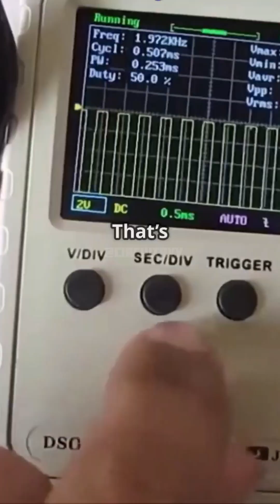What is PWM? circuitry arduino engineering pwm #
What is PWM? A Deep Dive into Pulse Width Modulation!
Pulse Width Modulation (PWM) is a crucial technique in electronics and electrical engineering used for controlling power efficiently. Whether it's adjusting LED brightness, controlling motor speed, or even handling digital signals in communication systems, PWM plays a vital role.
How Does PWM Work?
PWM operates by switching a signal between ON and OFF states at high speed. The key aspect of PWM is the "duty cycle," which determines how long the signal stays ON within one cycle. By adjusting this duty cycle, the amount of power delivered to a device can be controlled without wasting energy.
Applications of PWM
✔ Motor Control – Used in DC motors to regulate speed smoothly.
✔ LED Dimming – Allows precise brightness control without causing flickering.
✔ Audio & Signal Processing – Helps in modulation techniques for communication systems.
✔ Power Conversion – Used in switching power supplies for efficient energy management.
With its ability to provide precise control while minimizing energy loss, PWM is an essential concept in modern electronics.